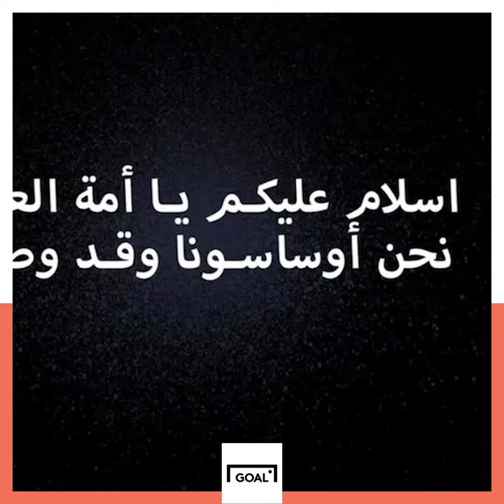عبد الصمد الزلزولي ينفجر بالضحك في مؤتمره الصحفي التقديمي مع أوساسونا والسبب تشافي 😂😂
فيديو يعود للدولي المغربي عبد الصمد الزلزولي تحول لضجة كبيرة في إسبانيا خلال الساعات القليلة الماضية و جعله ينتشر كالنار في الهشيم في مواقع التواصل الإجتماعيبين الجماهير الإسبانية أو المغربية فما السبب وراء ذلك ؟
كما أن تقديم عبد الصمد الزلزولي كلاعب جديد في صفوف أوساسونا لم يخلوا من المفاجآت ولربما حتى الصدمات ففريق أوساسونا افتتح صفحة جديدة على تويتر بالعربية و النتيجة كانت مستوى عربية كارثي و أخطاء لا تصدق.